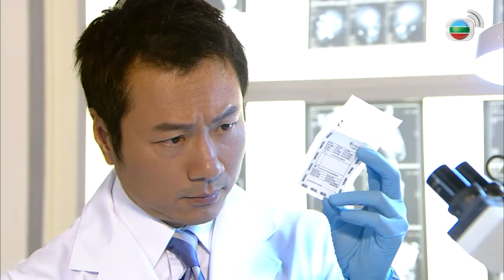Bằng Chứng Thép III cắt tập 5 - 2 - Vừa ăn bánh bao bình an liền bị thổ huyết.